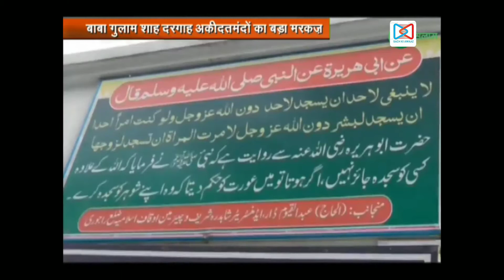Baba Ghulam Shah Badshah Shahdara Sharief Jammu and Kashmir thanamandi Rajouri 2023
یہ زیارت تھنہ منڈی جموں و کشمیر میں واقع ہے
شاہدرہ شریف زیارت کا نام ہے
بابا غلام شاہ بادشاہ کی بیٹھک ہے
اور بھی اچھی اچھی ویڈیو دیکھنے کے لیے  ہمارا چینل  لائک اور شیئر ضرور کریں
copy right on youtube